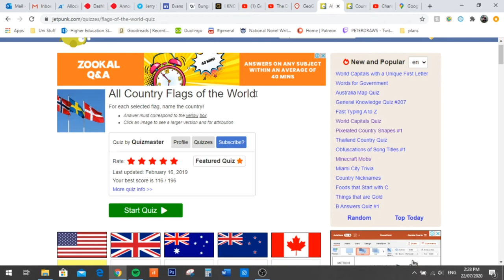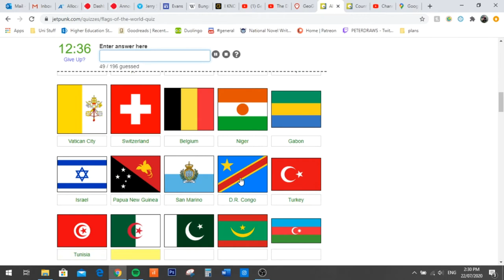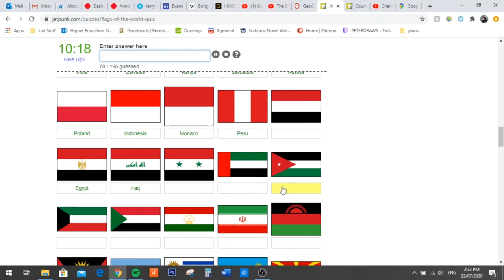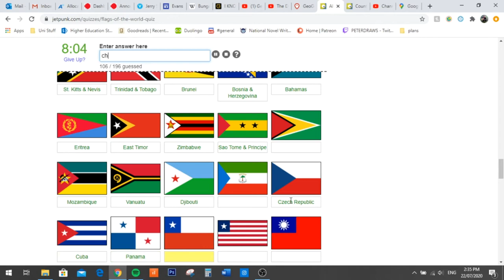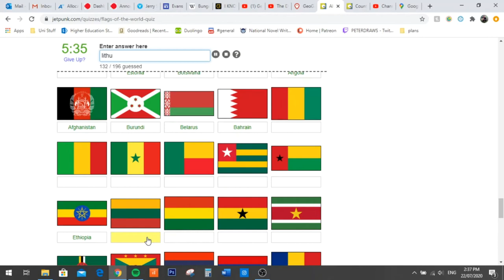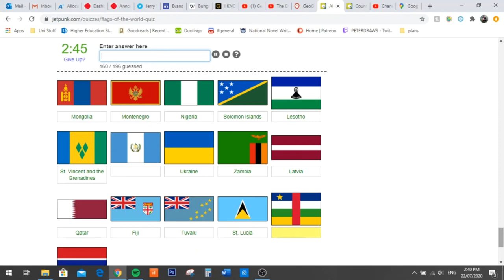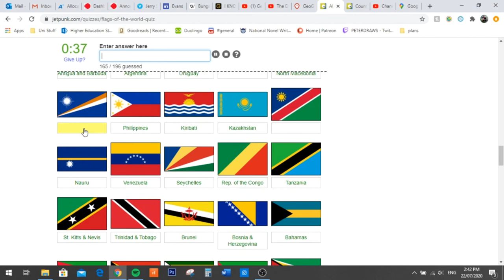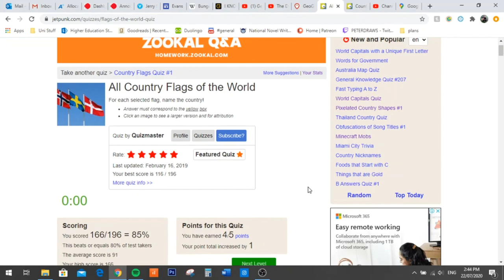Flags Of The World QUIZ